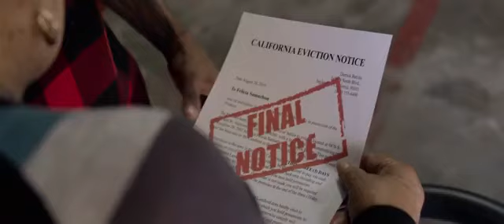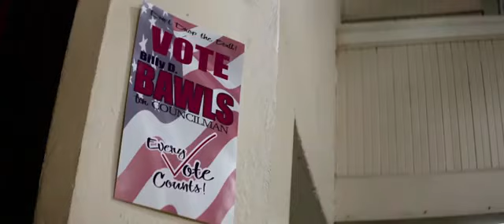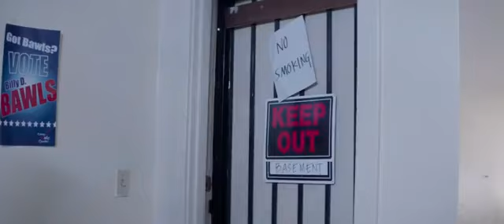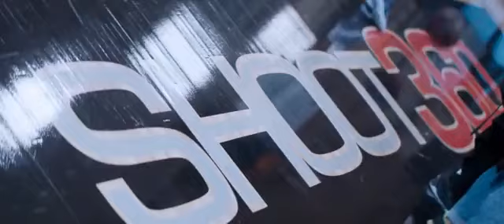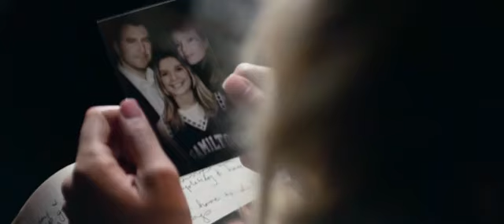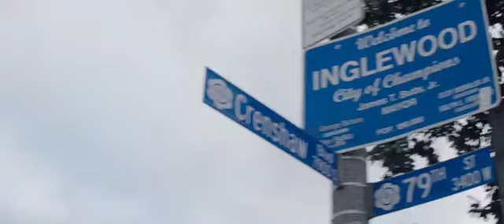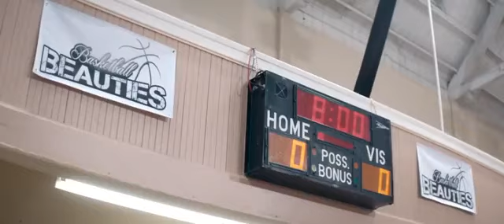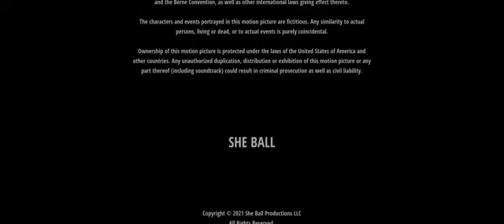She ball fullmovie hd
Follow  this link to more